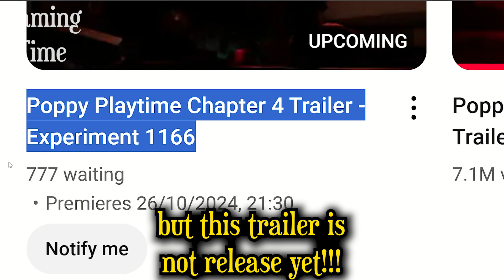Poppy Playtime Chapter 4 Trailer - Experiment 1166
Many threats lurk in the bowls of the Playtime Co. factory. Can you escape the clutches of Experiment 1166?

1) poppy playtime chapter 4
2) poppy playtime chapter 4 trailer
3) poppy playtime & Mob Entertainment
4) poppy playtime chapter 3
5) poppy playtime chapter 4 release date